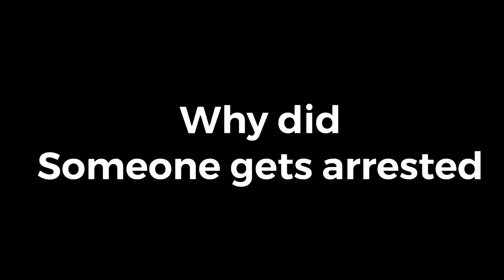HIGH SCHOOL 2023 + RIVALRY GAME VLOG!